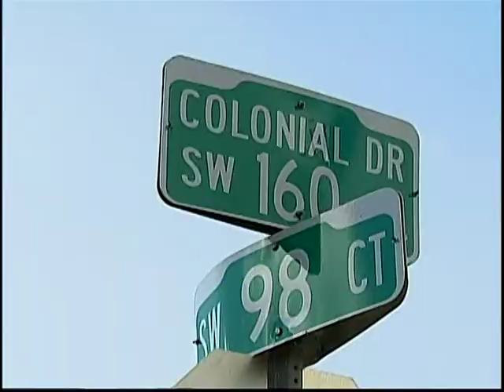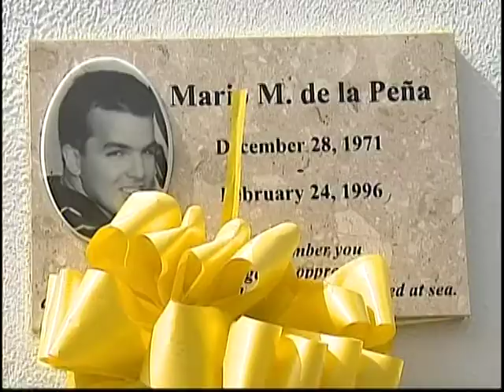ENTERESE PRIMERO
02-25